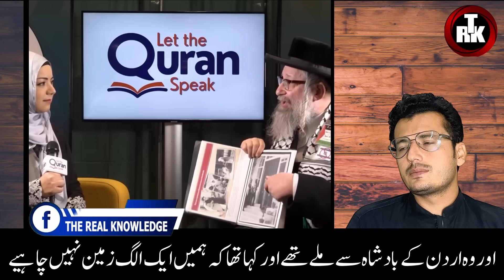Must Watch Mashahoor Yahodi Padri nai Palestine ki Himayat kardi The Real Knowledge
Must Watch Mashahoor Yahodi Padri nai Palestine ki Himayat kardi .